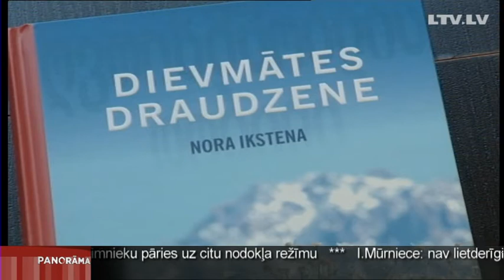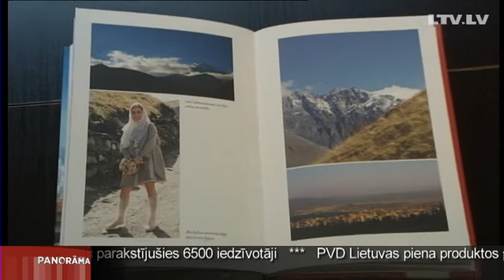Noras Ikstenas grāmata par Gruziju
„Siltajā dienvidu naktī, aizmiegot istabā, kuras grīda noklāta ar ābolu ražu, bērnības atmiņa liegi uzvējo dzimtenes smaržu. Starp miegu un nomodu tā atgādina, cik vēl ciešāk mīlu pirmējo dzimteni, otrējo atrazdama." Tā otrējā rakstnieces Noras Ikstenas dzimtene ir Gruzija. Viņa tajā ieprecējusies. Un uzrakstījusi grāmatu „Dievmātes draudzene", kas veltīta, kā viņa raksta, „maniem ļaudīm Gruzijā". No izdevuma atvēršanas svētkiem tieši autores dzimšanas dienā - Andrejs Volmārs.